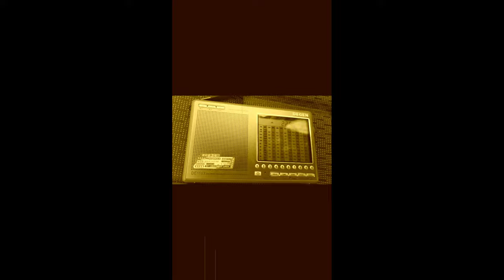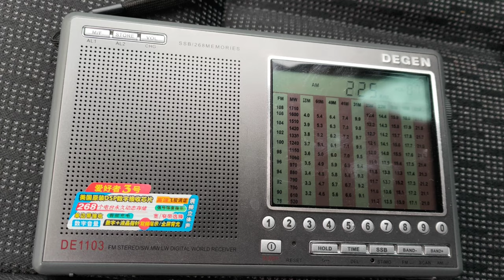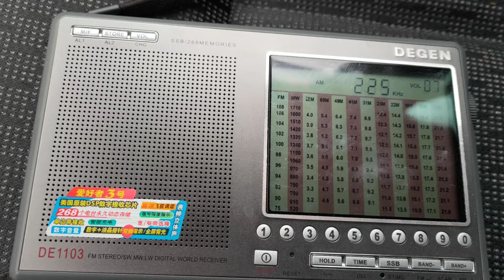Koniec radia. Zakłócenia na falach długich, AM.